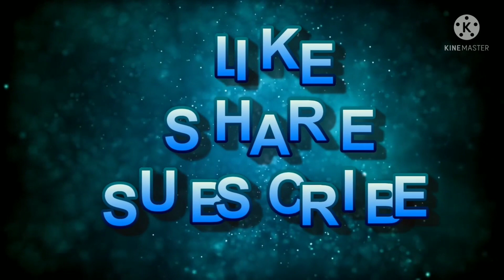nimrat khaira potrait,how to make nimrat khaira drowing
nimrat khaira potrait,how to make nimrat khaira drowing @nimrat khaira
artist  parvinder limba
edit by parvinder limba
I hope you like my new potrait drowing
I made a beautifull potrait of nimrat khaira
I hope every one giving me love and support me
so
for new video notification
nimratkhaira potrait
how to make nimratkhaira drowing